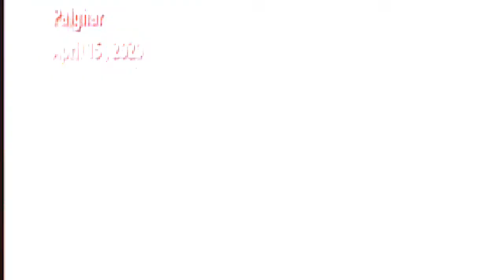MAHARASHTRA'S PALGHAR MOB